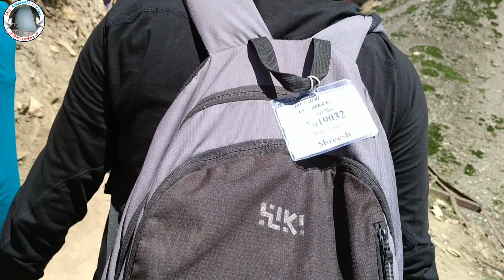Shri Amarnath Ji Yatra | नागाकोटि वॉटरफॉल की तरफ बढ़ते भक्तों के कदम | Samiti Bag Tag Use in Yatra